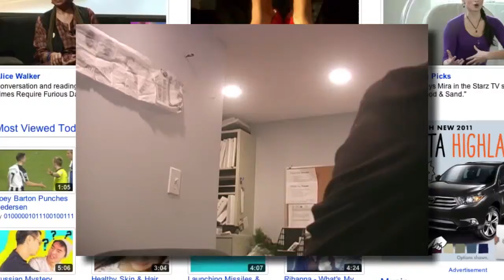TQ 74 11-13-2010 Is it the right day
Whats holding you back?